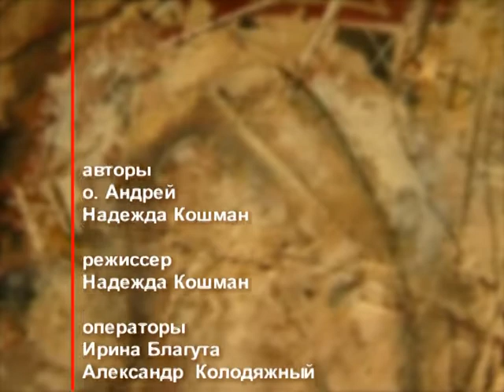День ангела 29 января – День святой мученицы Леониллы и её внуков – отец Андрей Ткачёв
29 января именины празднуют Неонила, Иван, Максим, Пётр и Семён. В этот день церковь почитает память святой мученицы Леониллы и её внуков Спевсиппа, Елевсиппа и Мелевсиппа.

Распространи это видео!